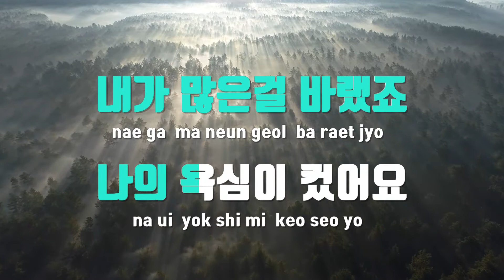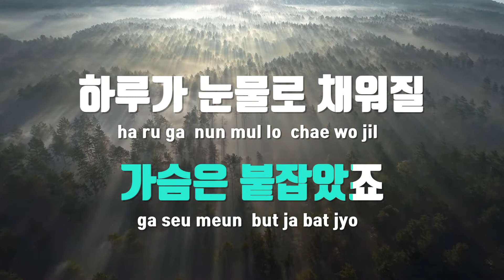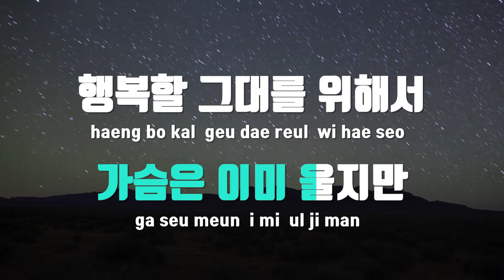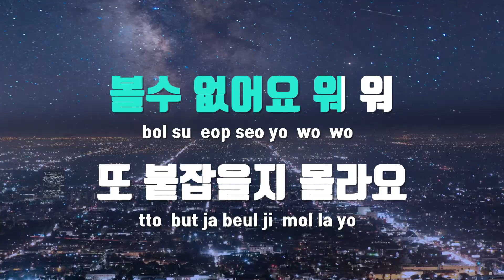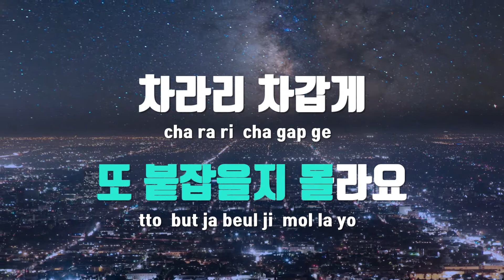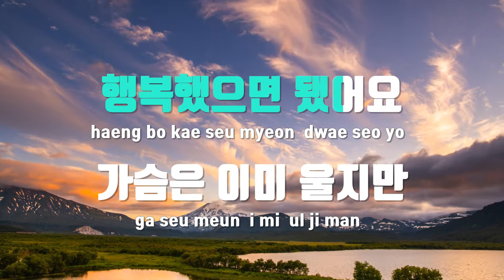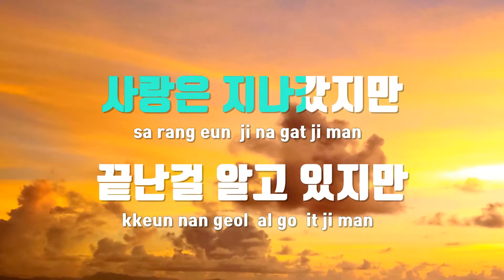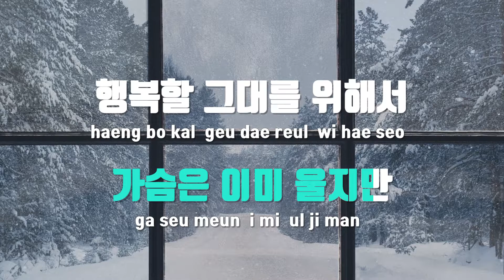[TJ노래방] 날 - 김현성 / TJ Karaoke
날(Revival)  --  김현성